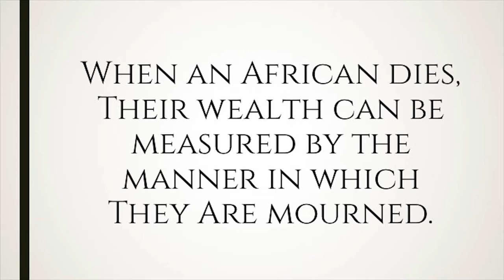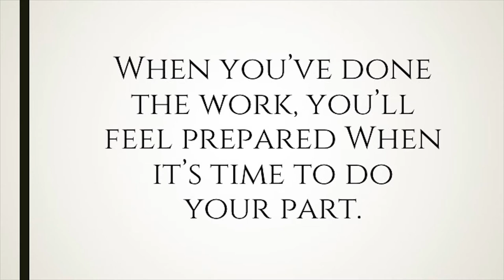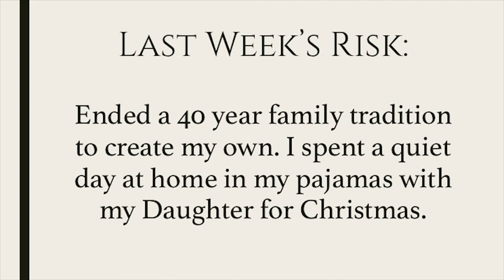Five Week8 Elizabeth of Toro ~ Book Review ~ Dr. Donna Thomas-Rodgers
In this week’s Five Dr. Donna is discussing what can be extrapolated from ‘Elizabeth of Toro’.

Week 8 Book:
Common Sense Leadership: A Handbook for Success as a Leader By: Roger Fulton

Week 7 Book:
Elizabeth of Toro: The Odyssey of an African Princess By: Elizabeth Nyabongo

Credits:

Executive Producer: Dr. Donna Thomas-Rodgers
Created by: Dr. Donna Thomas–Rodgers
Production: Glowing Productions
Graphics: Glowing Productions
Music Produced By: Detroit Red
Genre: Red Symphony
Styling: D. Howard